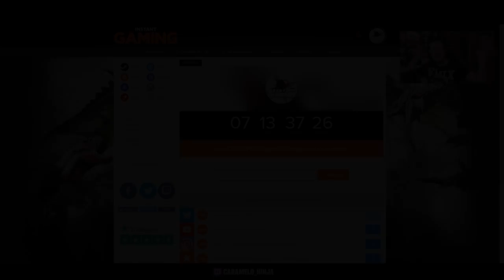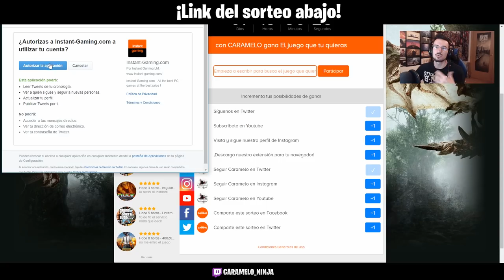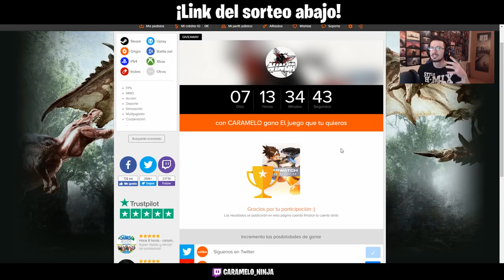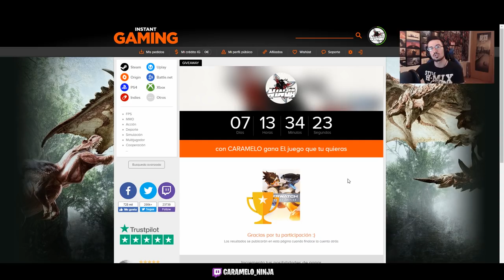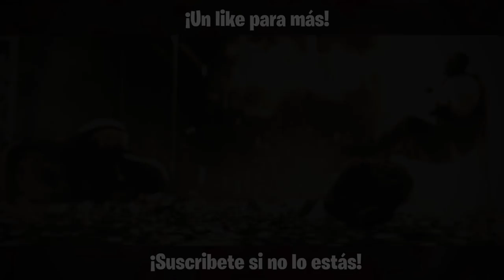¡El MEJOR PARKOUR/SPOT de LITORAL! | Caramelo Rainbow Six Siege Español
En este Gameplay de Rainbow Six Siege español veremos el nuevo parkour e increible spot de Litoral, increible!

            ▷▷Tienda dónde comprar créditos R6 a la mitad◁◁

•Tarjeta Gráfica: Geforce GTX 1080 8GB GDDR5
•Placa Base: MSI B150 GAMING M3
•Procesador: Intel Core i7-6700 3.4GHz Box
•Memoria Ram: Kingston HyperX Fury DDR4 2133 PC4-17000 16GB 4X4GB CL14
•Ratón: SteelSeries Rival 300
•Cascos: Sades A6
•Micrófono: Blue Yeti "Color Azul"
•Fuente de Alimentación: 800W Mars Gaming
•Teclado: Newskill Seiryu
•Monitor: Asus VG248QE 24" LED 3D 144Hz y Asus VS228DE 22" LED